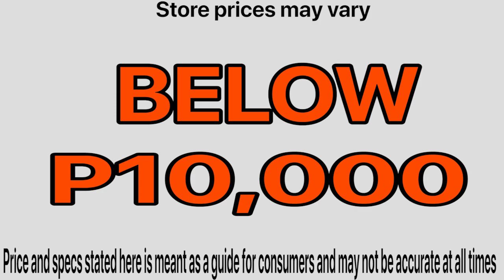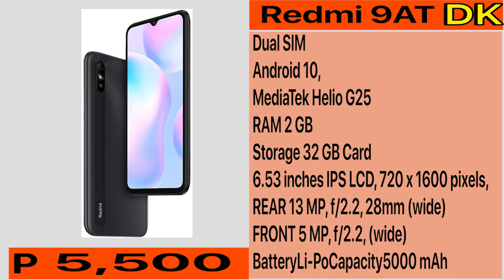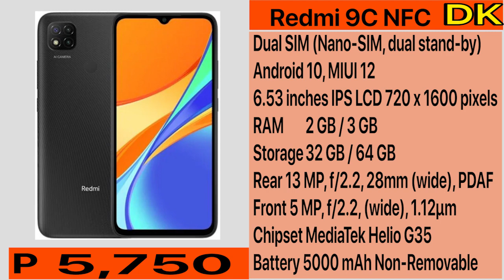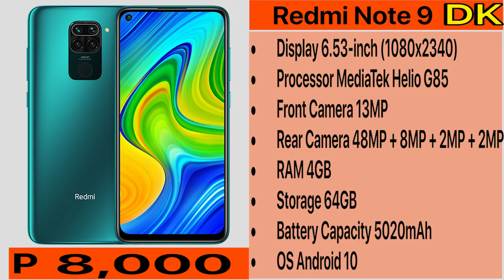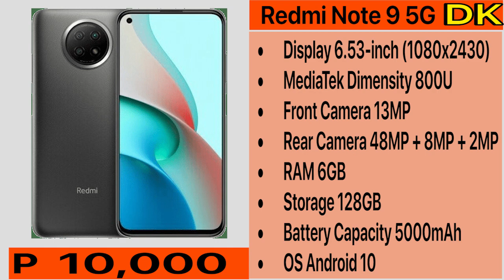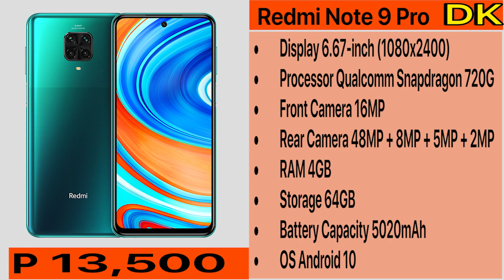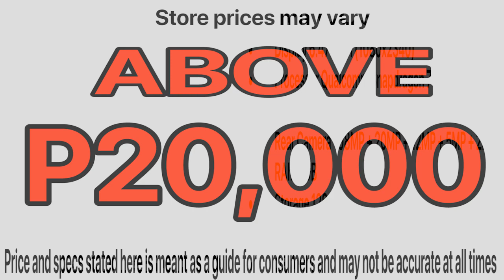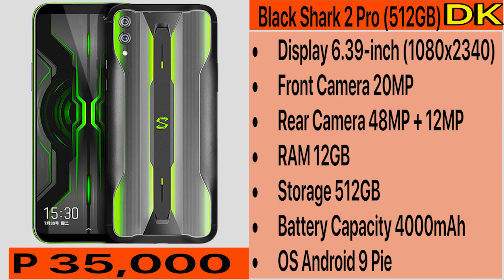XIAOMI PHONE PRICE LIST PHILIPPINES 2021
Here is the XIAOMI PHONE updated prices and list in the Philippines for 2021. Price are arrange in below P10,000, P10,000 to P20,000 and above P20,000

Included phone in the list are XIAOMI PHONE REDMI K30 PRO, REDMI NOTE 9, 10, BLACK SHARK, MI 11, MI 10 ULTRA, MI MIX ALPHA  and many more

Xiaomi Redmi 10X 5G CN Version 6.57 inch 48MP Triple Camera 6+128GB 4520mAh MTK Dimensity 820 Octa core 5G Smartphone

Xiaomi Black Shark 3 8GB+128GB 12GB+256GB Dual Sim LTE - Official Global Version Set New

Xiaomi Redmi 10X 5G Smartphone 6.57 inch 48MP Quad Camera 6+64GB 4520mAh NFC MTK Dimensity 820 Octa core 5G Smartphone -CN Version

【Shipped From Philippines】Xiaomi Redmi Note 9 Pro Global Version 6.67 inch 64MP Quad Camera 6GB 128GB/6GB 64GB 5020mAh NFC Snapdragon 720G Octa core 4G Smartphone

XIAOMI Poco X3 6GB RAM 64GB ROM Pocophone 6.67" IPS LCD NFC 64MP Quadcam Snapdragon 732G 5160mAh Cellphone

Xiaomi Redmi Note 9 Pro Global Version 6.67inch 64MP Quad Camera 6GB 64GB 5020mAh NFC Snapdragon 720G Octa core 4G Smartphone

Business